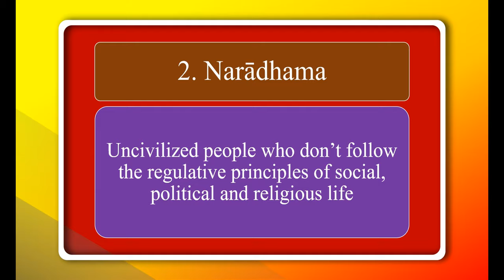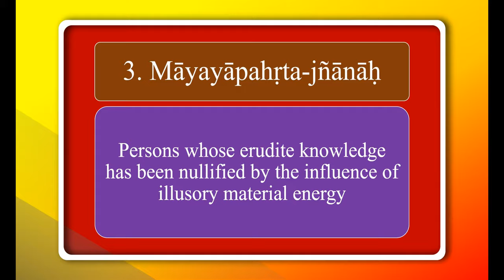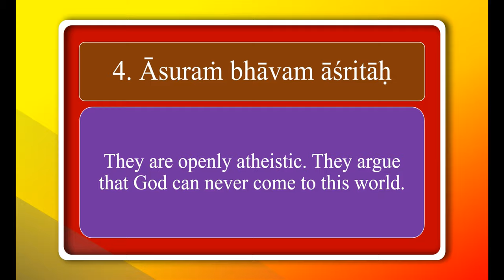4 kinds of people never surrender to Krishna ~ 4 types of miscreants // Bhagavad Gita // BG 7.15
If you want the ppt of this presentation then contact in this number 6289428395 or WhatsApp.